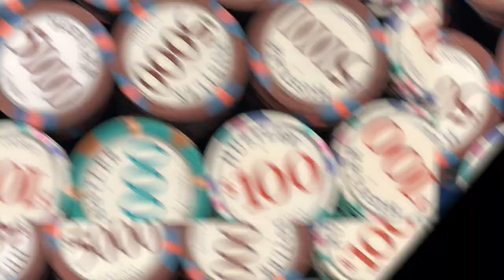$100,000 Slow Roll by Master Artist Nikasso | $50/$100 NL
Nik Airball, Brownballa and Helloitslynne go over some crazy hands that go on after hours at  @HustlerCasinoLive

0:00 Intro
0:23 Some context
1:02 Q5o 4bet pot
2:13 52cc vs KTcc
6:00 Felting the fish
8:08 Straddling in HS games
9:25 Outro

Nik Airball and Matt Berkey are set to resume their heads up high stakes match at @resortsworldlasvegas3751 . Doug Polk Poker will be going over many more hands. Onlyfriends podcast member Landon Tice will be updating on twitter.